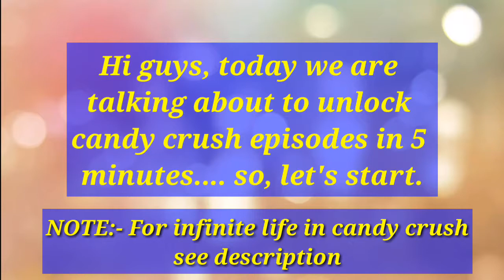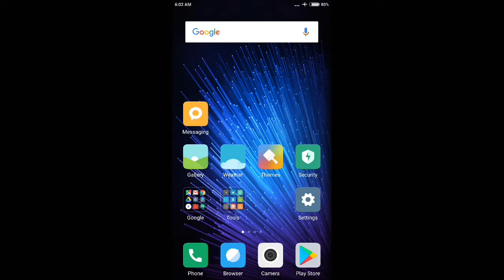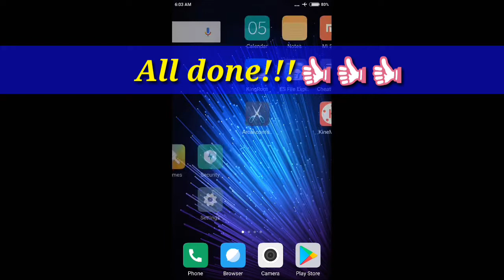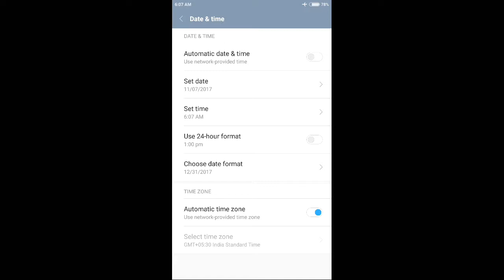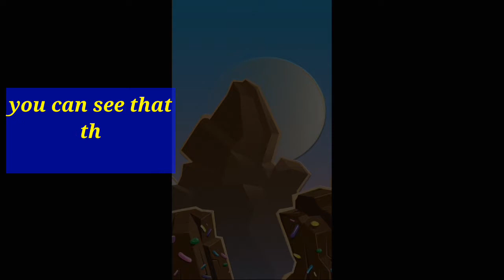Unlock candy crush episode in 5 minutes no root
This is a very useful trick. Hope you like it